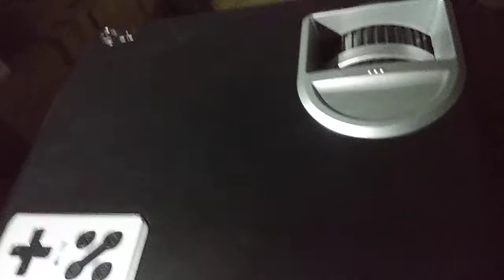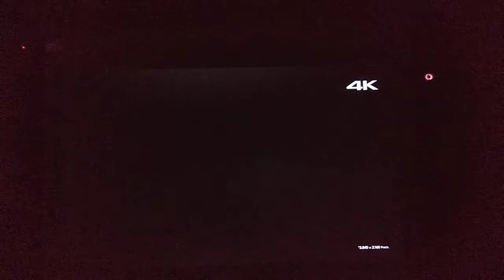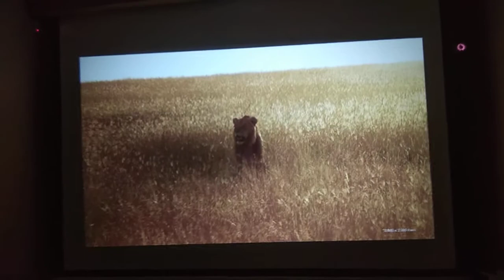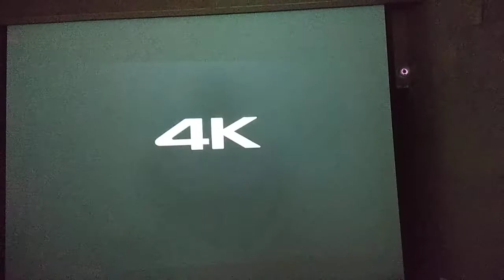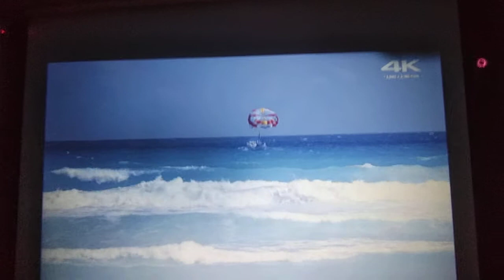TS-HD12 full hd best quality Projector||Watching on Big screen 700cm Diagonally||Real Home cinema